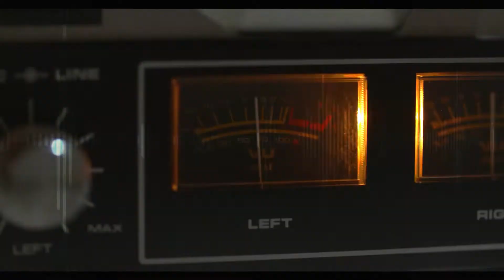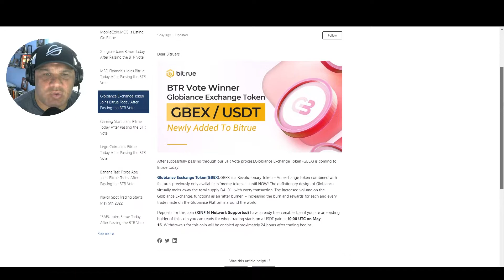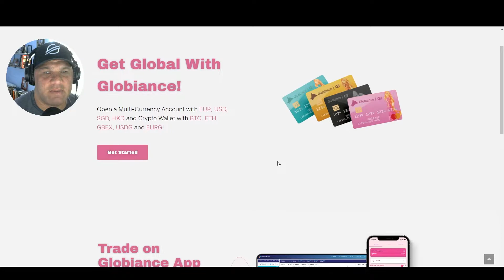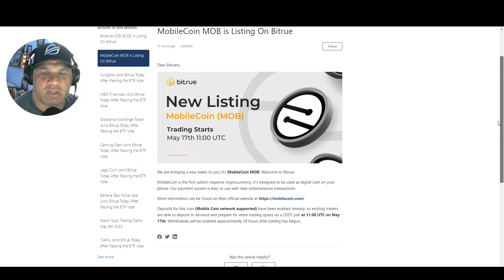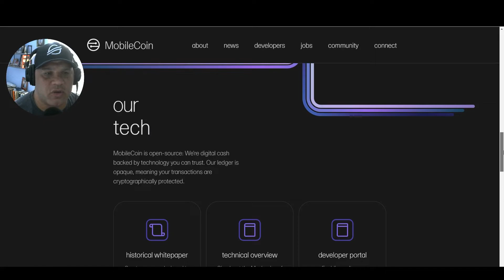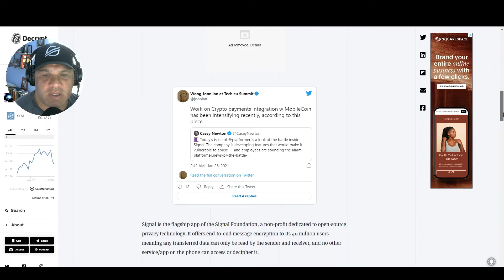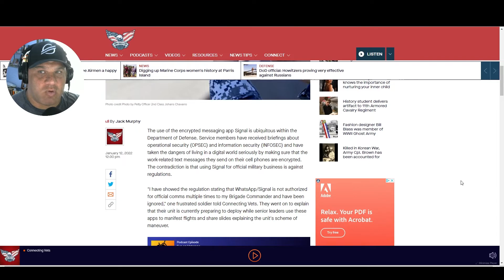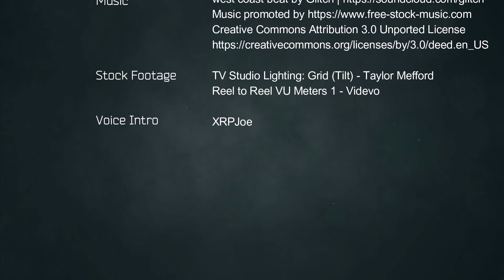GBEX & MOBILECOIN (MOB) LISTED ON BITRUE - SIGNAL APP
Thedrichshow.com

Thedrichshow.wordpress.com/

Timestamps

0:00 - Intro
0:26 - Globiance Exchange Token (GBEX)
8:46 - MobileCoin (MOB)
13:52 - Signal App + @mobilecoin
18:12 - @CoinGecko  + Insights
20:32 - Outro

Production:
XRPhy, Kevin Martin Los-van ES

Voice:
XRPjoe

Thumbnail created by DRich on Canva.com

BITRUE - Download Bitrue App and sign up, get Sign-up Package at once. Open the package you will have a chance to win 60,000 XRP!  Moreover, inviting friends will get commission rebate up to 50%!

Lobstr.co - FESDXKQXL